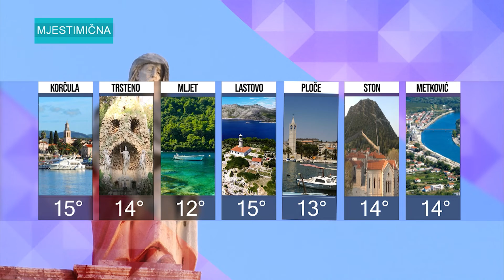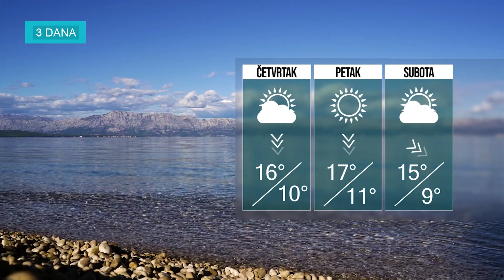BLITZ VIJESTI 30.12.2021.